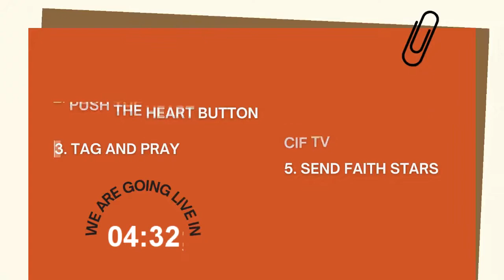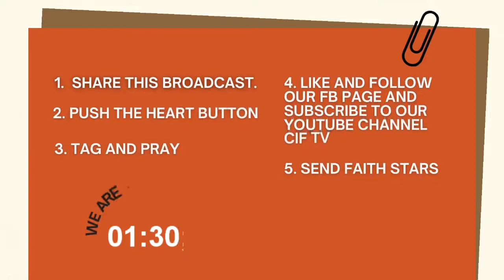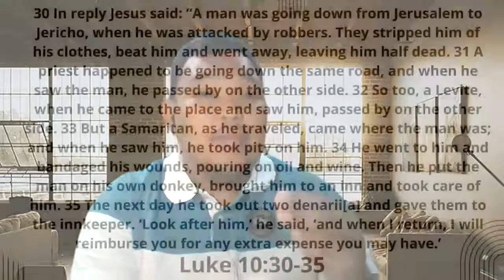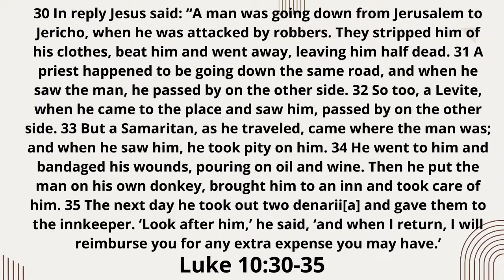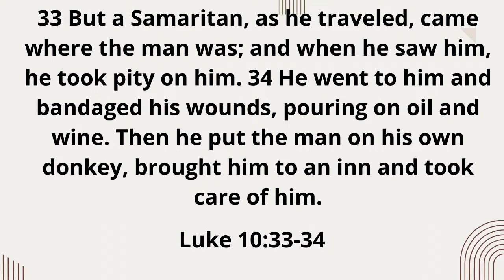The Divine Medicine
Join Ps. Joseph Dilag as he continue on our weeklong series about compassion the expression of love and topic the divine medicine